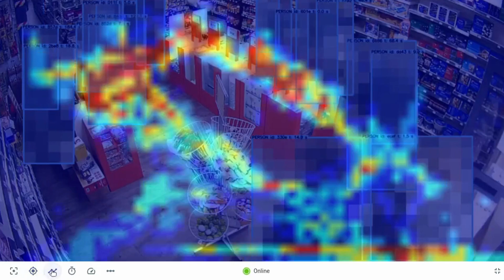Isarsoft Perception | How to Measure Customer Engagement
This video demonstrates the features of Isarsoft Perception which are helpful to measure customer engagement.